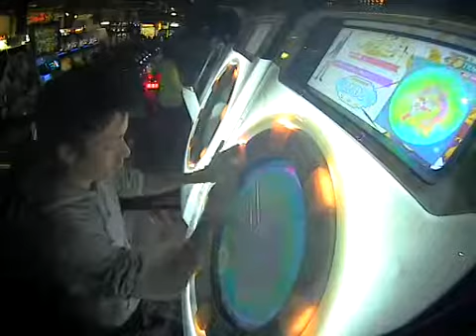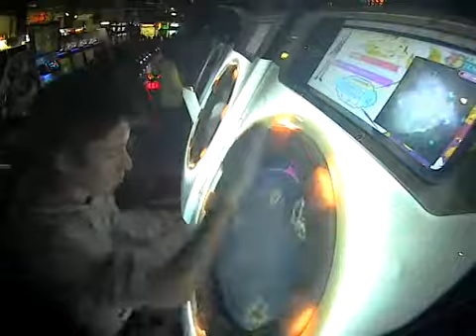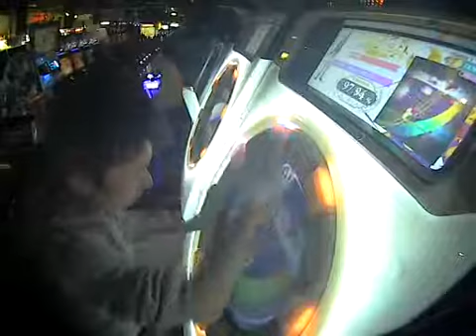【理論値AP】 Quartet Theme [Reborn] MASTER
最後で1919回はAP逃した